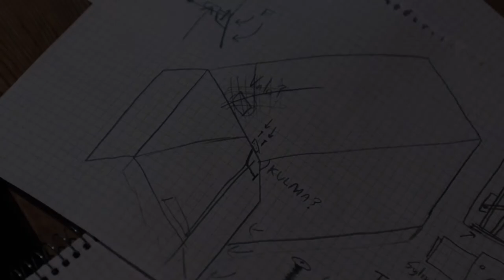PIMEYDEN KAIKU official trailer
Official trailer of the upcoming horror short film
Directed, filmed & edited by Iida Elstelä
Screenplay by Jiri Rantanen & Iida Elstelä